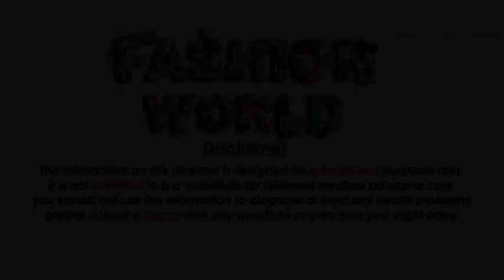beautiful neck tattooos - Awesome back neck tattoo for women